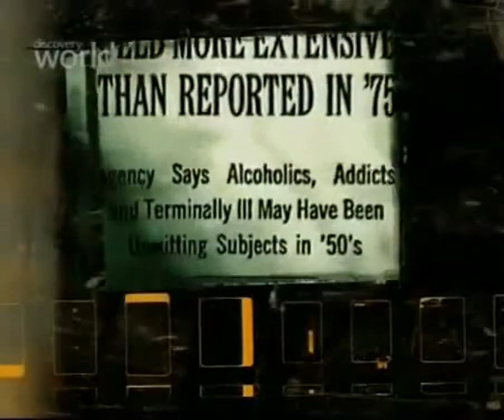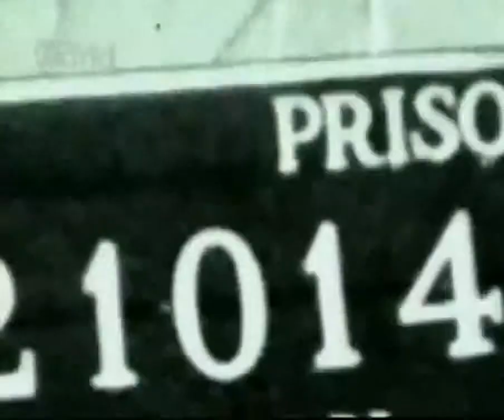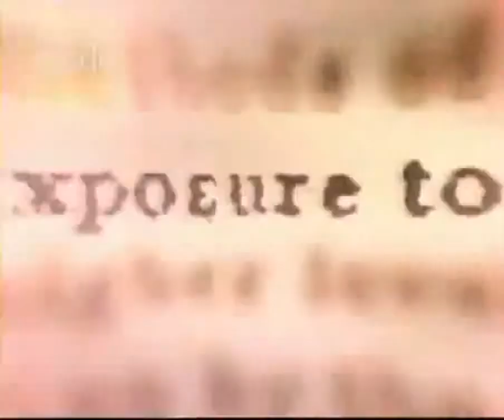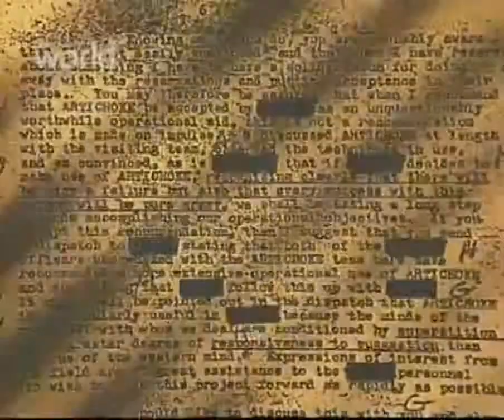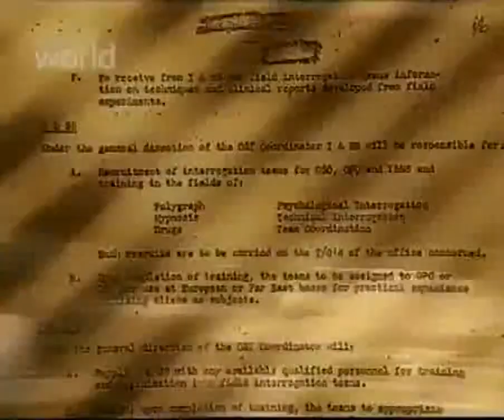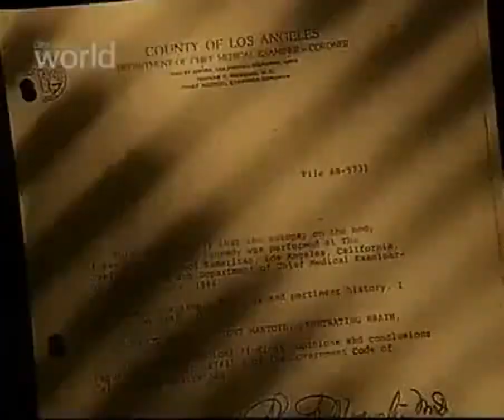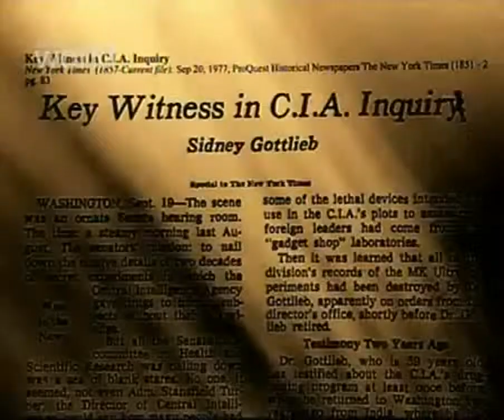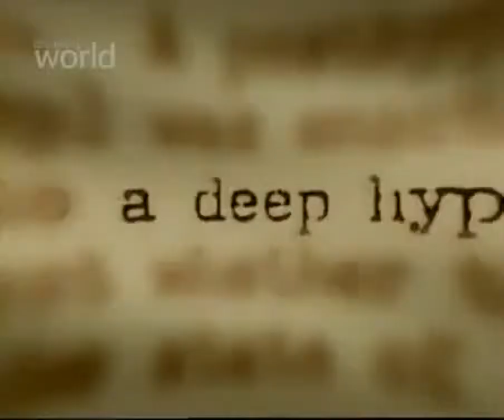CIA i kontrola umysłów film dokumentalny Lektor PL